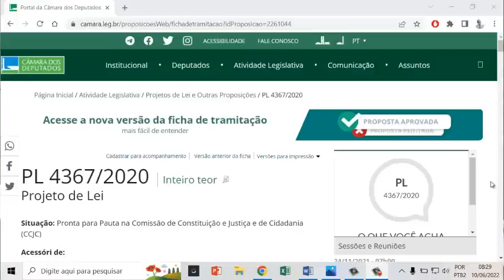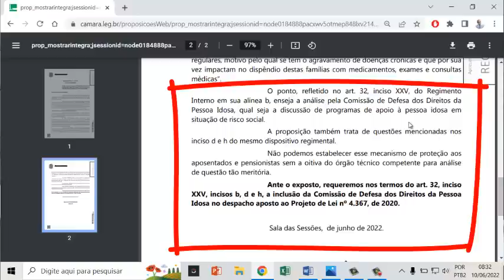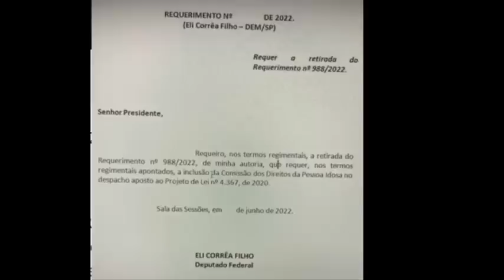SÓ PARA ATRASAR: MUDANÇA NO 14º DOS APOSENTADOS DO INSS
Neste vídeo vamos falar sobre o requerimento do deputado Eli Correa Filho para tirar o projeto de lei do 14º da CCJC e levar para a CIDOSO - comissão do Idoso da Câmara dos Deputados para atrasar a tramitação do referido projeto de lei.

Tags (ignorar)